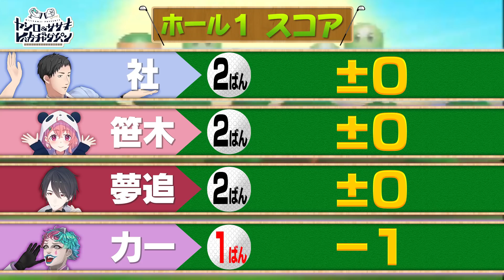【マリオゴルフ64】ヤシロ&ササキのレバガチャダイパン #36【にじさんじ】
今週も夢追翔＆ジョー・力一をゲストにお迎え！
プロフィール紹介では、配信でも語られていない力一の新情報が発覚！？

ゲーム『マリオゴルフ64』では、レバガチャオープンカップが開幕！
風を読み、スイングの強さや方向を調節しながら打ち込む姿は超真剣。
ミニコーナーでは、力一の初プレイゲーム『〇〇〇』の感動エピソードに涙ホロリ寸前？
感情大忙しの今週号もお見逃しなく！

にじさんじが3Dでお届けする、
友達の家ゲーム実況バラエティ「ヤシロ&ササキのレバガチャダイパン」
YouTubeにじさんじ公式チャンネルにて毎週金曜日放送！お楽しみに！

Twitterでつぶやく際は にじさんじレバガチャ でツイートしてください！

【ゲーム協力】
マリオゴルフ64
スーパーマリオ64